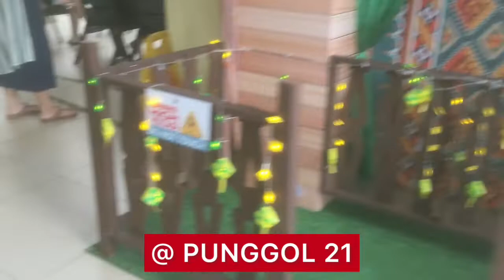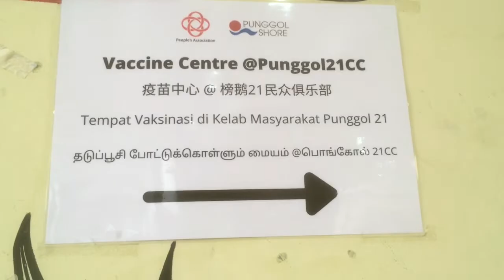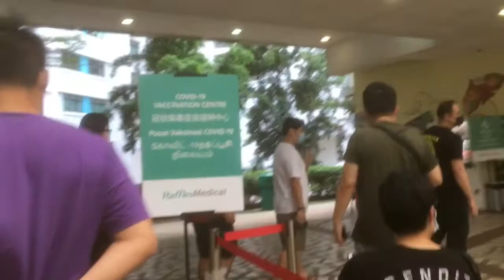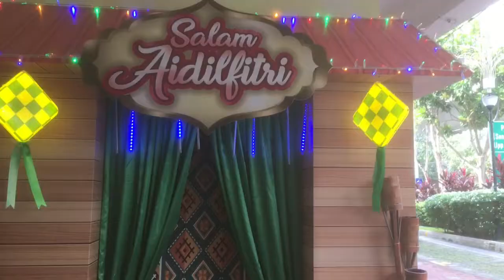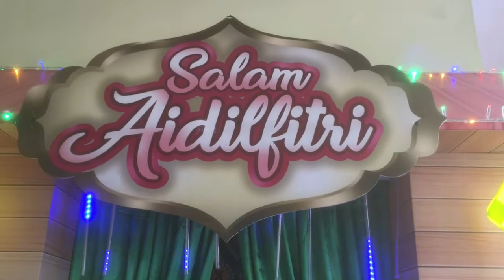my vaccination day